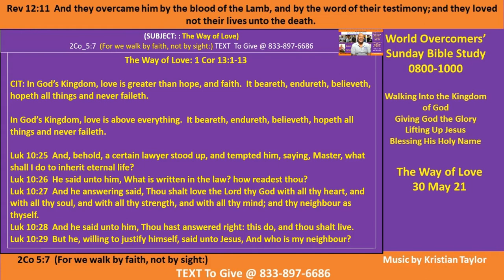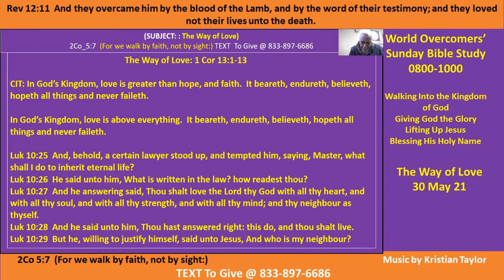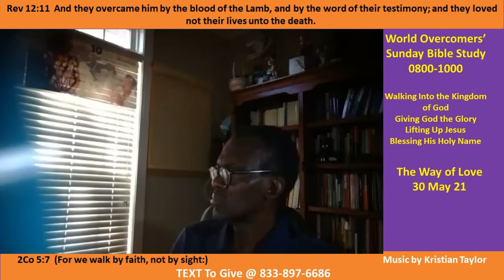The Way of Love Pt B - 30 May 2021 - Giving God All the Glory